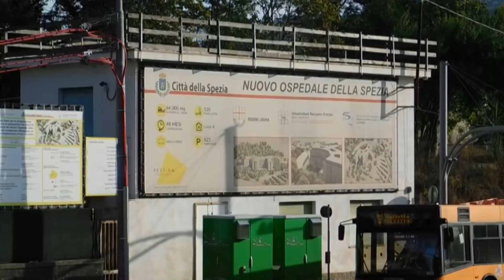Salone Nautico, Meloni firma finanziamenti per la Liguria 23-09-2023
Il 63 ° salone nautico di Genova , inaugurato giovedi’ 21 settembre ,sta registrando un successo crescente di presenze a dimostrazione di una vitalita’ del comparto che fan ben sperare . Ieri il presidente del Consiglio Giorgia Meloni si e’ recata in visita al principale Salone della Nautica in Italia per firmare con il Presidente della Regione , Toti un accordo  di fondamentale importanza per la Liguria.